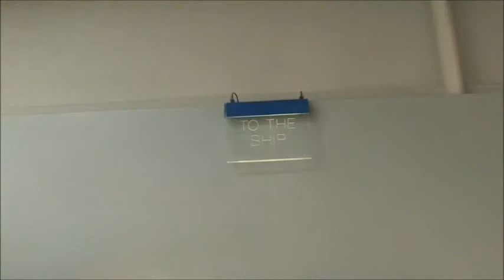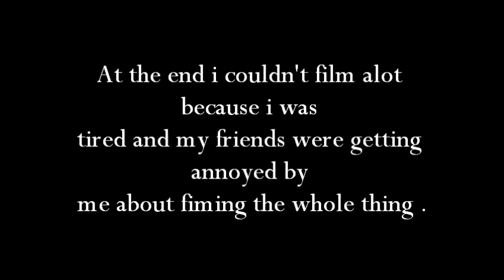York vlog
Grotius College TTO with P&O ferries 06/05/13 - 08/05/13

I can hear people screaming; just keep the camera straight! or this and that..
Well i'm an amateur in filming so... tips are welcome.

In the first year of TTO (bilingual education) we went to England with 2 classes.
It was great fun and i loved the whole trip. I haven't filmed the whole trip, just a small part.
Next year we will be going to hastings and i'm so excited!!

Me (Henriëtte) : girl with straight black hair
Jade:               girl with half long blonde hair
Lyana:             girl with curled/waved hair
Francine:         girl next to me in the bus with short hair
Wout:              right guy behind us in the bus.
Maxim:            Left guy behind us in the bus.

Mike Dignam - Great escape
David Choi - This and that is live
Jason mraz - Living in the moment